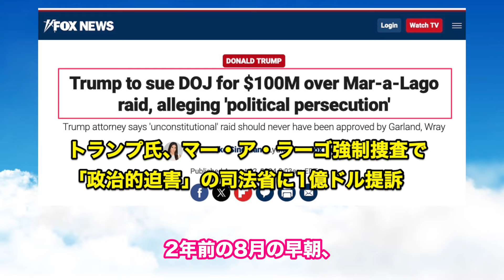トランプ大統領が司法省に140億円訴訟を予定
音楽　MusMus